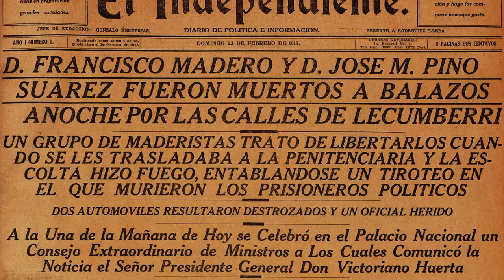La Decena Trágica